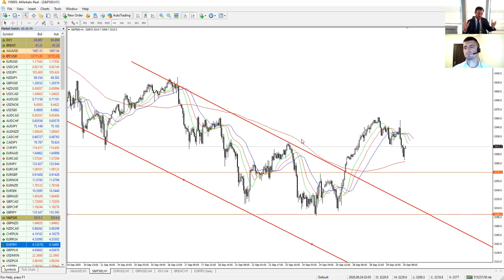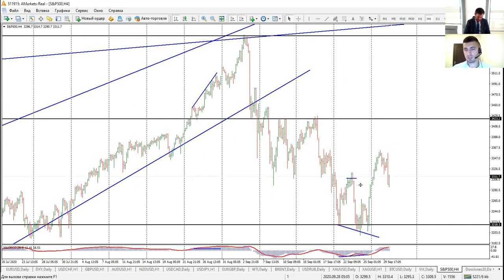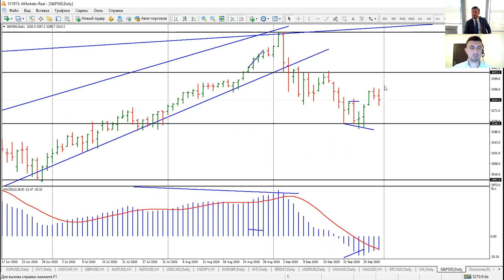Артем Деев vs Виталий Кухта: торговые идеи по EURUSD, DXY, GBPUSD и WTI | AMarkets